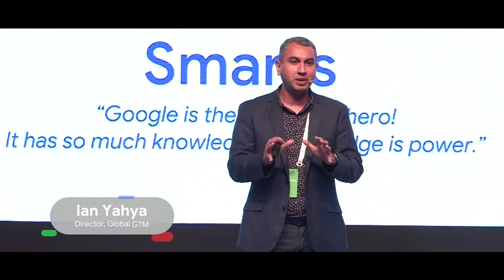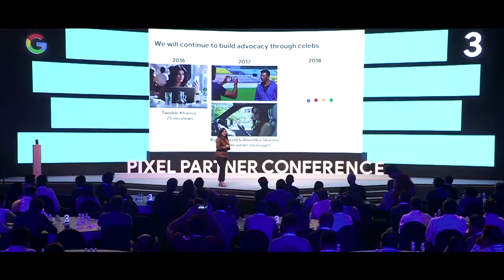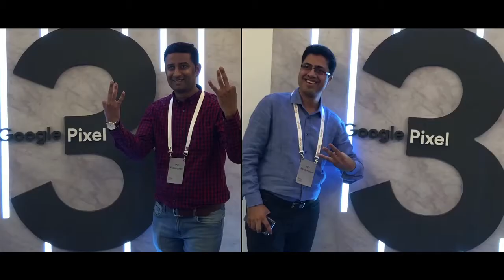PIXEL 3 PARTNERS CONFERENCE , Creative garage Films